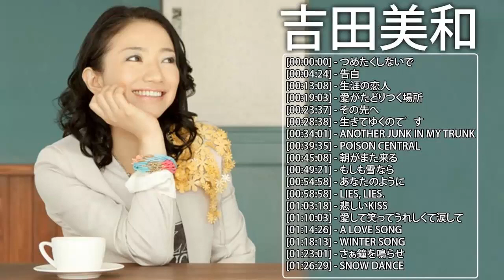吉田美和 メドレー ♫ Miwa Yoshida Best Songs 2021 ♫ 吉田美和 ベストヒット ♫ 吉田美和 ヒット曲 ♫ 吉田美和 名曲 ランキング